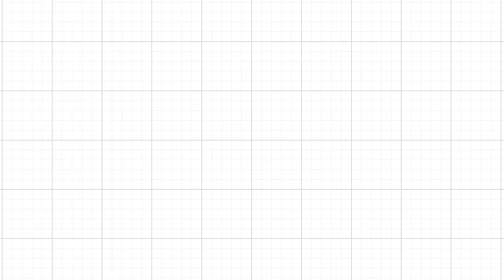[예원교회] 주일예배 설교(2부) - 회복시키는 복음! (마가복음 14:66~72) - 정은주목사 - 2024.09.08.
회복시키는 복음! (마가복음 14:66~72)

14:66 베드로는 아랫뜰에 있더니 대제사장의 여종 하나가 와서
14:67 베드로가 불 쬐고 있는 것을 보고 주목하여 이르되 너도 나사렛 예수와 함께 있었도다 하거늘
14:68 베드로가 부인하여 이르되 나는 네가 말하는 것이 무엇인지 알지도 못하고 깨닫지도 못하겠노라 하며 앞뜰로 나갈새
14:69 여종이 그를 보고 곁에 서 있는 자들에게 다시 이르되 이 사람은 그 도당이라 하되
14:70 또 부인하더라 조금 후에 곁에 서 있는 사람들이 다시 베드로에게 말하되 너도 갈릴리 사람이니 참으로 그 도당이니라
14:71 그러나 베드로가 저주하며 맹세하되 나는 너희가 말하는 이 사람을 알지 못하노라 하니
14:72 닭이 곧 두 번째 울더라 이에 베드로가 예수께서 자기에게 하신 말씀 곧 닭이 두 번 울기 전에 네가 세 번 나를 부인하리라 하심이 기억되어 그 일을 생각하고 울었더라